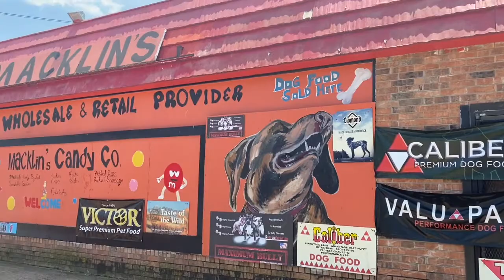Black Friday | Black in Business | Old School Candy Shop in Memphis, TN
SUGAR PEACH PRINTS & GIFTS (PRINTABLES, TEES, ETC) :